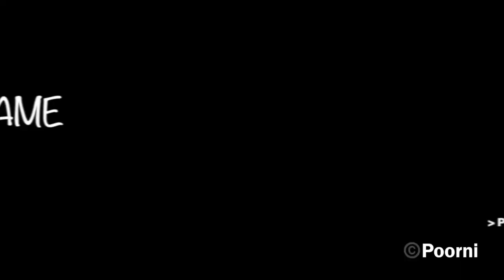Reuse empty Play Doh containers | Two ways | Game & an organizer | DIY || Quick, Simple & Easy idea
Don't know what to do with so many empty play doh boxes of your kids ? :)

Check this video to do a quick, simple and easy craft and play a new game of it!! I have shown two quick and easy ways to reuse the empty play doh containers. Check it out for details.

If you would like to give a try, Plz do let me know as how it turned up in the comments section. Would love to hear from you guys!

Be Good, Do good & Be humble! Spread Joy and Spread Happiness!